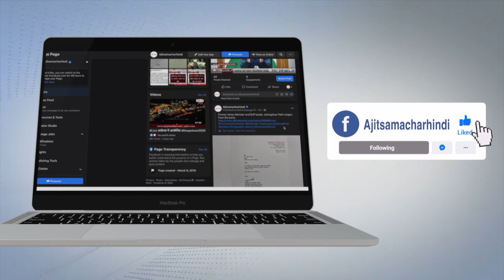ਹਲਕਾ ਮਜੀਠਾ ਦੇ ਪਿੰਡ ਅਠਵਾਲ ਵਿਚ ਅਸਮਾਨੀ ਬਿਜਲੀ ਡਿੱਗਣ ਨਾਲ ਭਾਰੀ ਨੁਕਸਾਨ